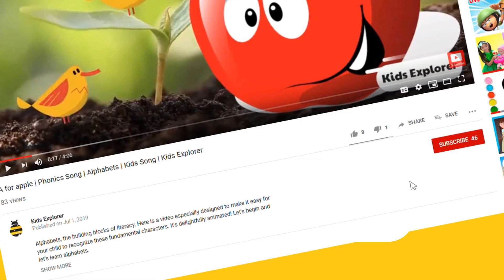Father's day Speech in English For Kids | Speech on My Father | Few Lines on My Father |Father Essay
Father's day Speech in English For Kids | Speech on My Father | Few Lines on My Father | My Father Essay
Hi friends my name is Mahveen and today, I are sharing Speech On My Father in English for Kids. It can be used to speak few lines on my father on fathers day in school performance. This video can help students who are looking for information for 10 lines on my father in English or fathers day bhashan. This essay is very simple and easy to remember. The level of this essay is moderate so any students can write on this topic. This video is generally useful for kg1, lkg, kg2, ukg, class 1, class 2, class3, class4, class5, class6, class7 and class 8 students. Short essay speech on my father.